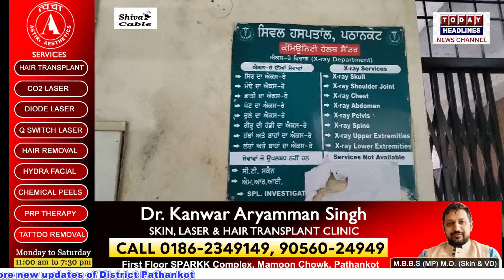एक्स रे फिल्म खत्म, अस्पताल से बैरंग लौट रहे मरीज